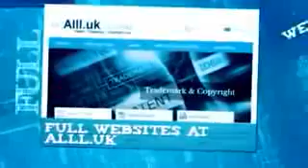Businesses For Sale In Pessac Gironde.mp4